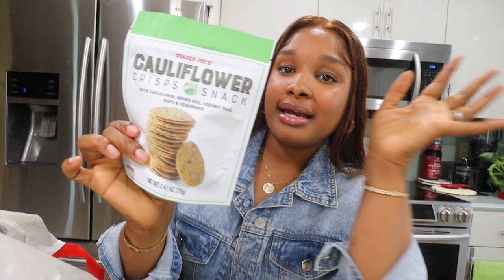VLOG: CONCERT DATE NIGHT ,TRADER JOE'S HAUL,AMAZON FIND,COOKING JAMAICAN FRICASSEE CHICKEN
H Bracelet
Camo Cargo Pants
Steve madden sneakers
Bed Head Waver

⭐ Amazon Store front

⭐ MY VLOGGING EQUIPMENT:
My Camera
My Microphone
My Camera Tripod

Send Mail:
United States